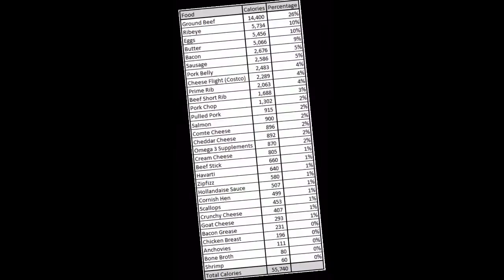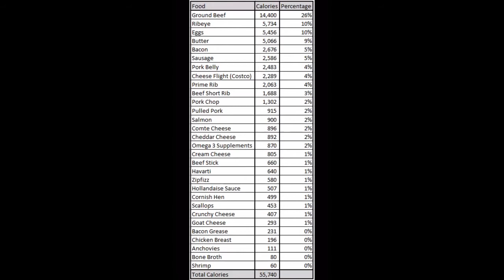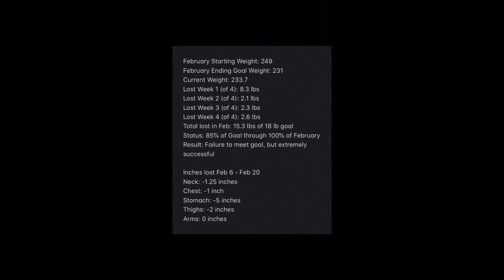Meat, Eggs, Cheese & Butter: February 2020 Recap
February Starting Weight: 249
February Ending Goal Weight: 231
Current Weight: 233.7
Lost Week 1 (of 4): 8.3 lbs
Lost Week 2 (of 4): 2.1 lbs
Lost Week 3 (of 4): 2.3 lbs
Lost Week 4 (of 4): 2.6 lbs
Total lost in Feb: 15.3 lbs of 18 lb goal
Status: 85% of Goal through 100% of February
Result: Failure to meet goal, but extremely successful

Inches lost Feb 6 - Feb 20
Neck: -1.25 inches
Chest: -1 inch
Stomach: -5 inches
Thighs: -2 inches
Arms: 0 inches